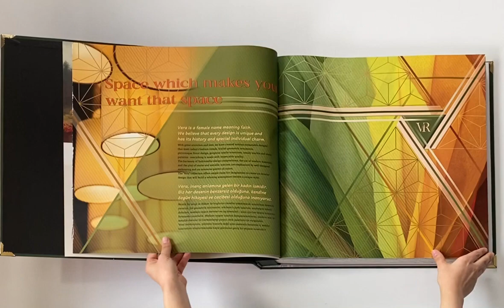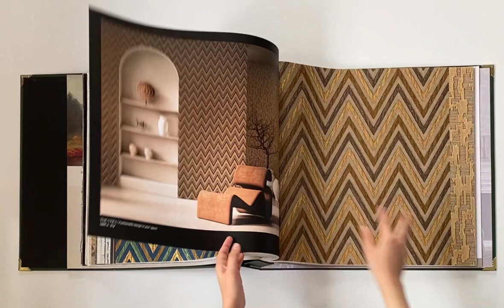ADAWALL VERA WALLPAPER COLLECTION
Adawall Vera Kataloğu duvar kağıtları